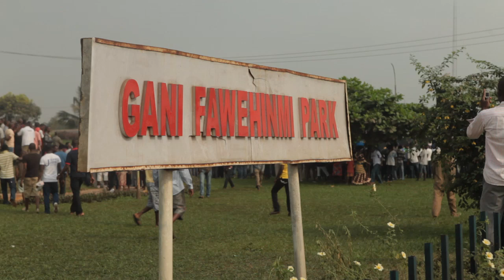VOICES FROM THE PARK JAN 10th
Nigerians react to 110% fuel price increase Seun Kuti, Adetoun Adetona (if i die i die!), Yerima Shettima(Arewa org) Dede Mabiakwu, Ade Bantu,  Josephine Effah-Chukwuma, Tosyn Bucknor and more